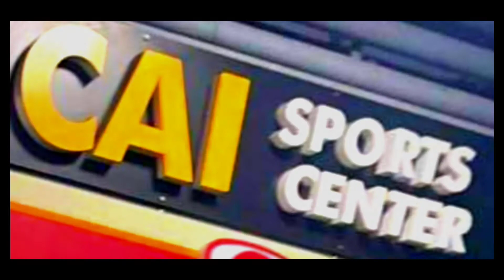KIDDIE'S and D FLOATER'S Swimming Lesson for Kids Metro Manila Philippines by Mr Possible 2022 Video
Swimming Lesson For Kids Philippines, yuo can check our FB PAGES for more inquiry,

Quezon City Area

Patio Isabel , Lagro near INC LAGRO
Damar Village Swimming Pool, Near Banawe
AYSN SPORTS CENTER, PTUAZON CUBAO

Caloocan City
CAI SPORTS CENTER

PASIG CITY
The Upper Deck , Ortigas

Antipolo City
Loreland Farm and Resort

Cavite
Kalugdan Garden Resort, Bacoor

Bulacan

Hidden Sanctuary, Marilao Bulacan
Villa Antonio de Dave Farm and Resort, San Jose Del Monte

swimming lesson good for kids, teens, adult.

non swimmer, advance swimmer are all welcome

A drown free Philippines

one Lifesaver per one Filipino Household